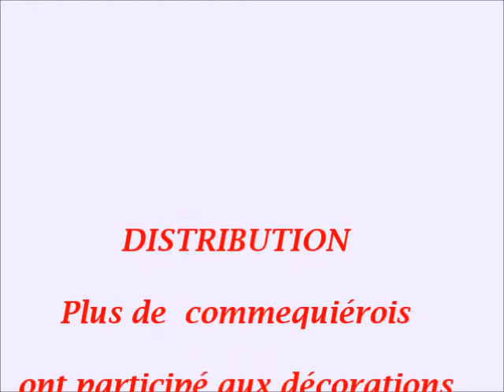Mon film Noel illuminé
illuminations Noël Commequiérois2015